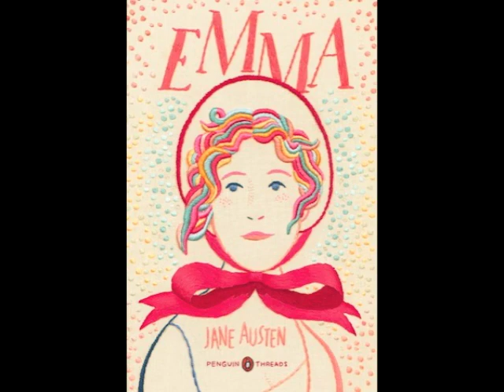Emma Audiobook Part 43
Emma, Audiobook by Jane Austen,